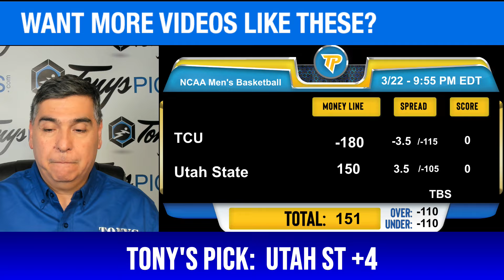TCU vs. Utah St 3/22/2024 FREE College Basketball Picks and Predictions on NCAAB Betting Tips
3/22/2024 TCU vs. Utah St FREE College Basketball Picks and Predictions on NCAAB Betting Tips for Today